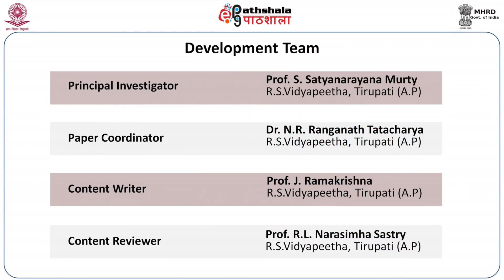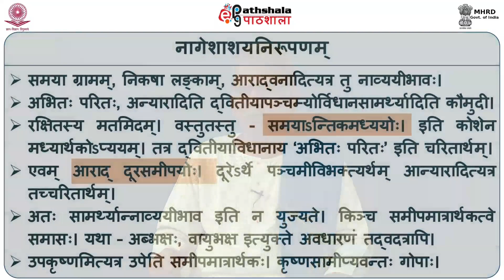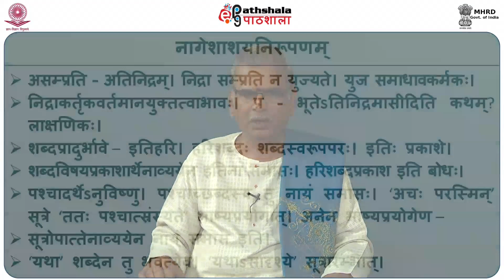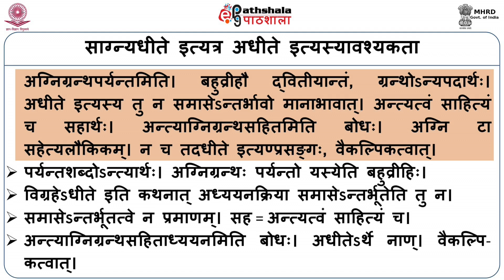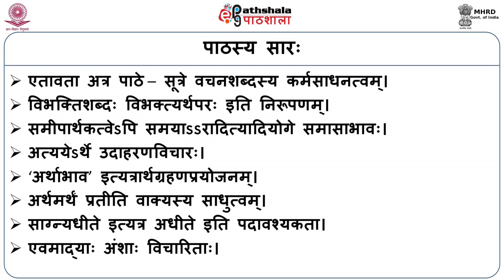M-40.Avyayam Vibhakti’ Ityadisutrasesavicarah